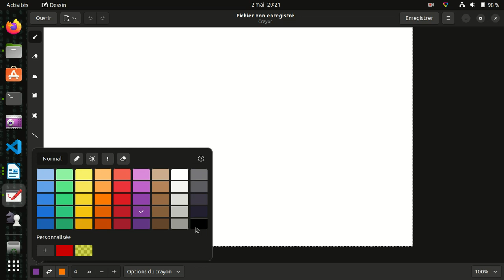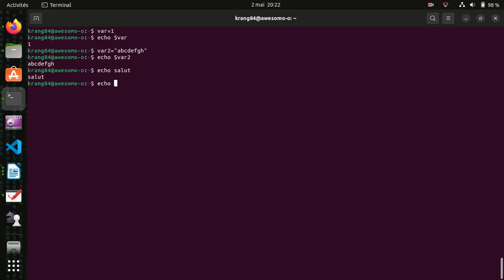Introduction au shell 02 : echo